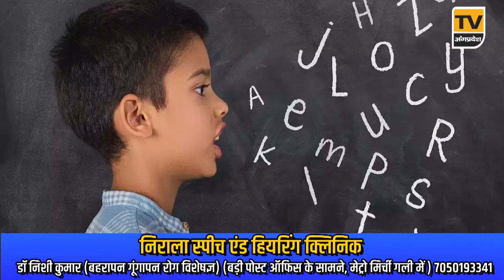Bhagalpur News Today - 02 मई 2024| Den News Bhagalpur